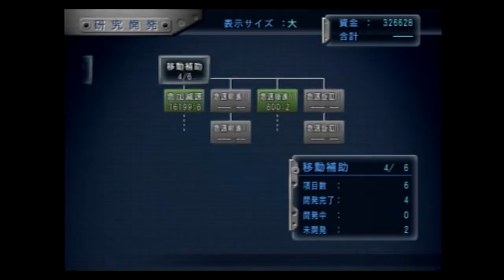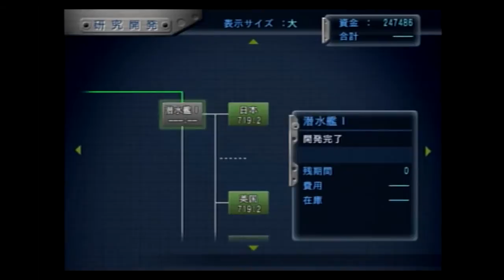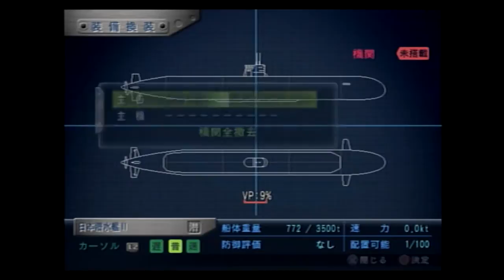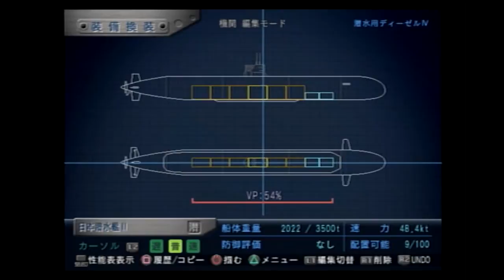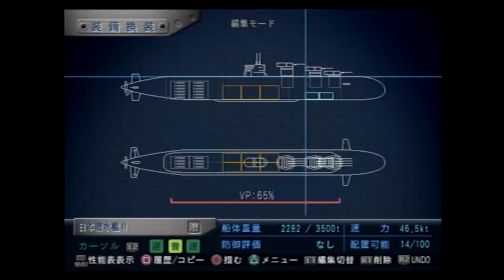【実況】鋼鉄の咆哮を喋りながらプレイpart28【Ｒ】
ＰＳ2「ウォーシップガンナー2 鋼鉄の咆哮」の初見プレイです･ω･
既にこの程度では何も動じない超兵器破壊マシーンR